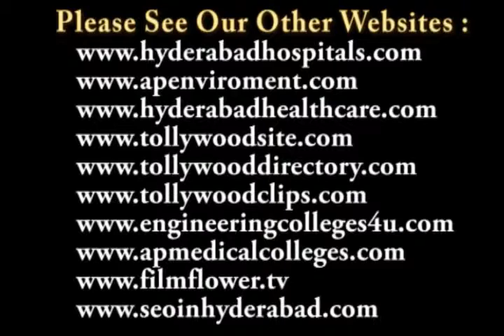The Hindu Metro Plus Lifestyle Show 2011 at Hitech Madhapur Video 3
The Hindu Metro Plus Lifestyle Show 2011 at Hitech Madhapur